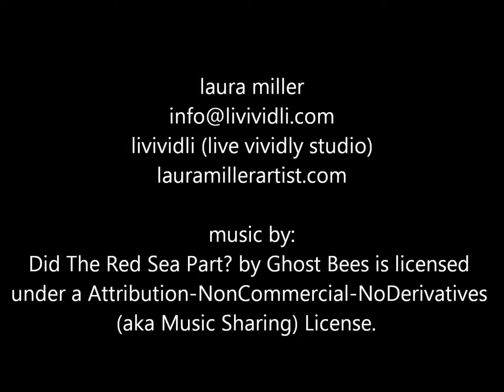WOODLAND TAPESTRY: ORIGINAL PAINTING BY LAURA MILLER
Here's a video of my painting called "woodland tapestry".  It's an acrylic on canvas painting inspired by the lush Michigan landscape.